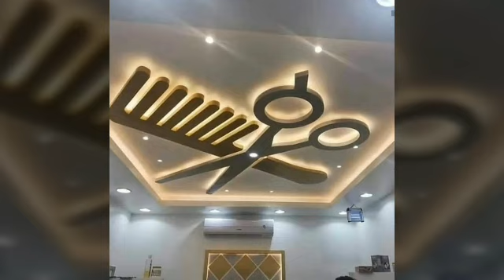Designer False Ceiling Ideas & Designs for Kid's Room